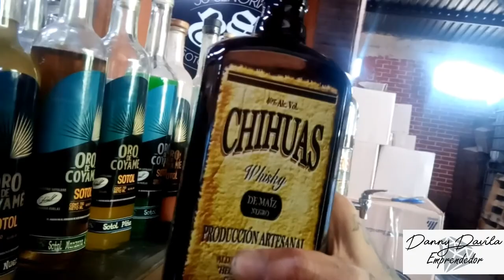CONOCIEWNDO CHIHUAHUA/SOTOL/ COMO SE HACE EL SOTOL EN CHIHUAHUA?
Heeey Hola Amigos Ahora Nos Fuimos Hasta Aldama A Grabar El Proceso De Como Se Hace El Sotol Con Nuestros Amigos De Sotol Oro de Coyame Agradeciendole Sus Atenciones y Pues Me Acompañó El Buen Chards Rivera Como Siempre A Dar ElRoll y El Buen Luicar Barista De Espresso de montaña y Dragonfly coffee & beer Gracias Todos Por Apoyarnos!